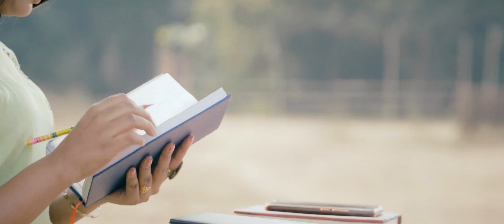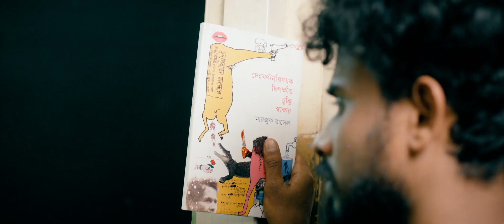Sotto Valobasha (সত্য ভালোবাসা) Bangla new song 2020 | Juton & Mithila | Anup Sarker| Safe life One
Song : Sotto Valobasha
Director: Fahad Hasan Shann
Dop : Sapon
Singer : Anup Sarker
Artist : Juton Chandra Das & Mithila Nowrin
Music Label : Safe Life One